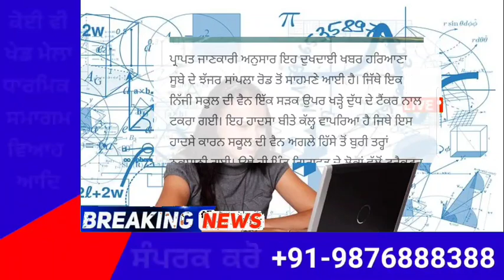ਵਾਪਰਿਆ ਭਿਆਨਕ ਹਾਦਸਾ -PunjabNewsTv